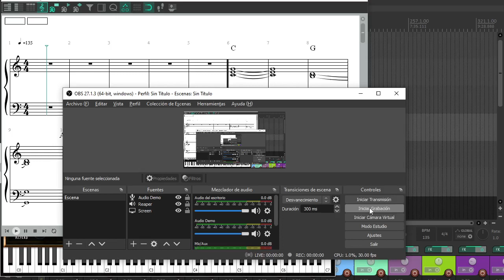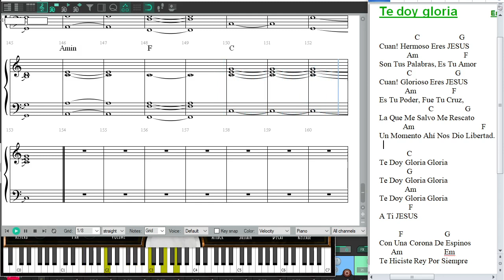Tutorial PIANO Te doy Gloria de Espiritu y en Verdad NIVEL BASICO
Les dejo este video tutorial con mucho cariño para ayudarles con su proceso de aprendizaje. Dios los bendiga.

Puedes apoyarme escuchando mi trabajo en las siguientes redes.